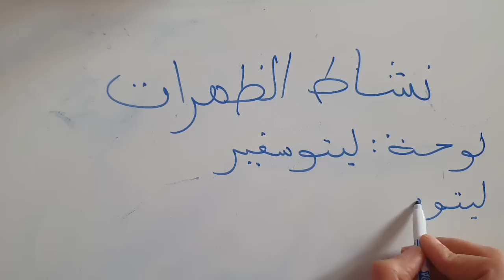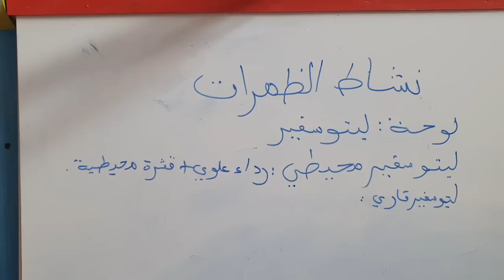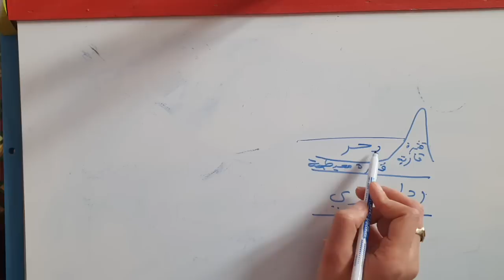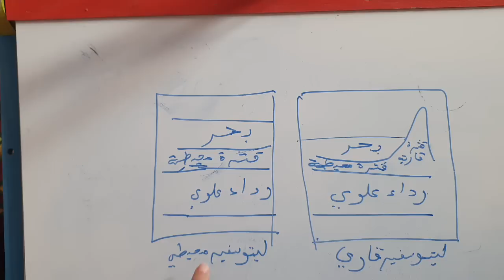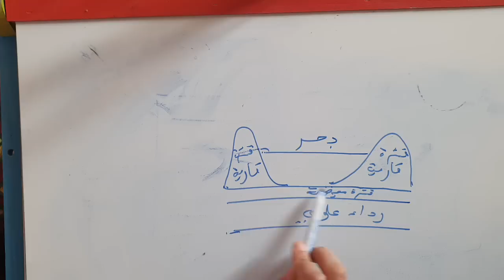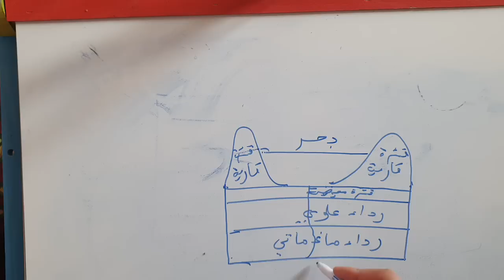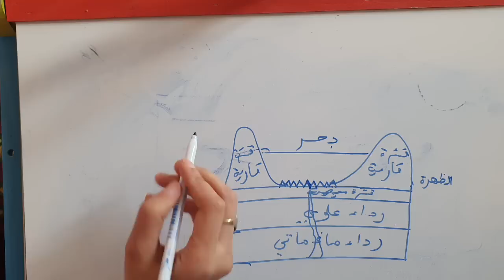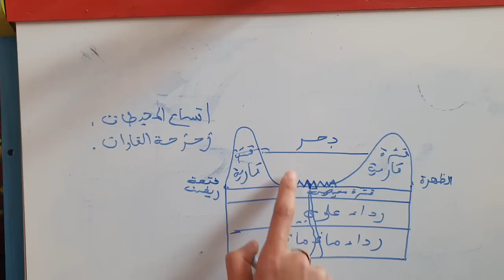درس5 : نشاط الظهرات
السلام عليكم
نقترح عليكم دروس السنة الثالثة متوسط علوم طبيعية ب شرح بسيط